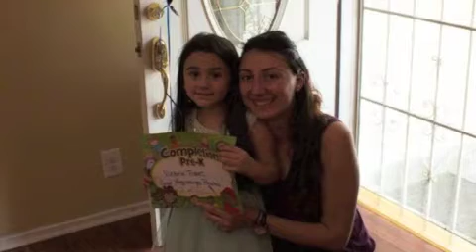ov sirun sirun-instrumental-ALLINSTRUMENTS BY-HAKOP-GALADJIAN